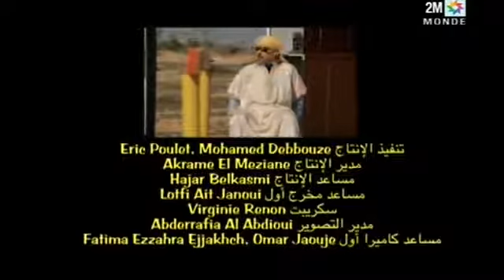MAROC Diwana RAMADAN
RIRE ET SOURIRE
RAMADAN CHEZ NOUS, RUPTURE  CHEZ EUX ??? POURQUOI ?